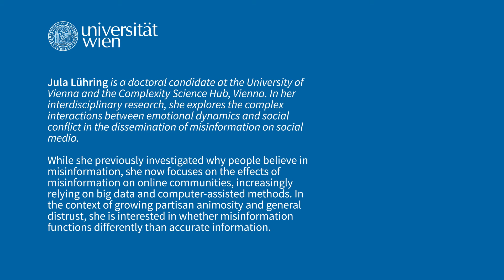Misinformation and Emotions on Social Media | University of Vienna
🤔 In social media, misinformation is often difficult to distinguish from facts. In her research, Jula Lühring, doctoral candidate at the Vienna Doctoral School of Social Sciences, investigates whether emotions make us fall for misinformation or help us to recognize it. In the video, she explains what role AI plays in this. While the World Economic Forum has highlighted misinformation as one of the short-term global risks, research indicates that only a minority of people actually fall for it, typically when it aligns with their existing beliefs. "In populist and polarized contexts, misinformation thrives especially when trust in democracy and institutions is low," says Jula Lühring.

00:00 Emotions and misinformation
00:07 Intro
00:18 Misinformation as a global risk
01:07 The role of AI
02:11 My daily research
02:27 The social impact of my research
02:49 Vienna Doctoral School of Social Sciences
03:08 Outro

📱 Social media platforms, using AI algorithms, recommend content to us, effectively capturing our attention. However, these platforms often guard the specifics of how their algorithms work, complicating researchers' efforts to determine whether it is the algorithms or human behaviour that intensifies the spread of misinformation.

🌐 With advancements in generative AI, such as ChatGPT, there are growing concerns that the Internet will soon be flooded with even more misinformation. "Yet, the key issue is not just the volume or quality of misinformation, but whether it can capture people's attention in our competitive information environment," says the young social scientist and explains: "People are drawn to misinformation not just because it seems believable, but because it aligns with their beliefs or benefits them in some way."

🏛️ Jula Lührings research aims to identify the causes and effects of misinformation, ultimately informing policies and helping rebuild public trust in democracy. "I chose the University of Vienna for its Computational Communication Science Lab and the Complexity Science Hub, as I believe interdisciplinary collaboration between social scientists and computer scientists is crucial to addressing these techno-social challenges."

👉 Mehr über die Zukunft der KI und was sie wissen wird, gibt es bei der Podiumsdiskussion am 17. Juni

► About the University of Vienna
The University of Vienna is one of the oldest and largest universities in Europe: around 10,600 employees work at 20 faculties and centers, including around 7,500 scientists. This makes it the largest research institution in Austria and the largest educational institution: around 84,600 national and international students are currently enrolled at the University of Vienna. With 186 degree programs, it offers the most diverse range of courses in the country.